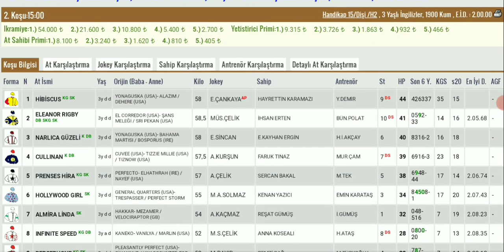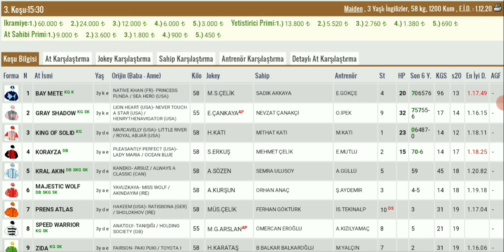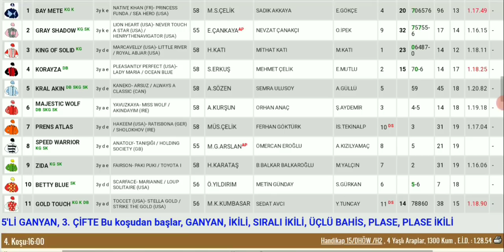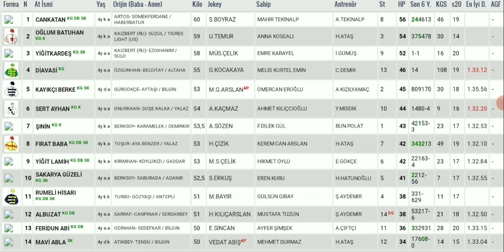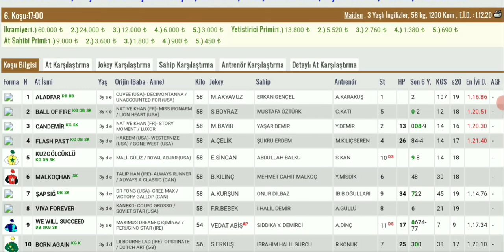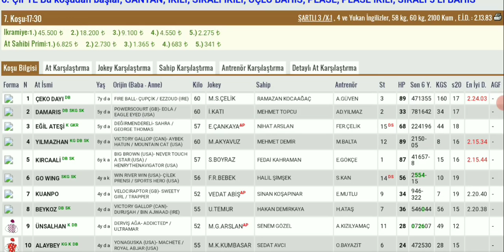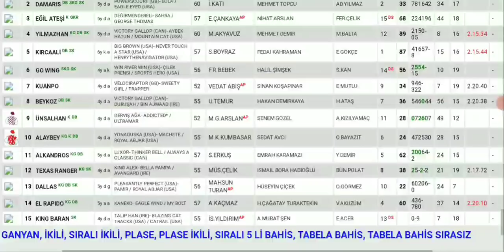26 Ocak Adana Altılı At Yarışı Tahminleri ve Altılı Tahminleri Bankoları - TJK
26 Ocak Adana canli atyarisi Son Dakika Canlı ganyan izle At Yarışı Tahminleri

26 Ocak Adana Altılısı önerilerim

26 Ocak Adana Altılı At Yarışı Tahminleri ve Altİlİ için Bankolar